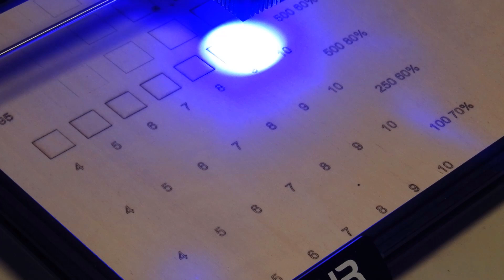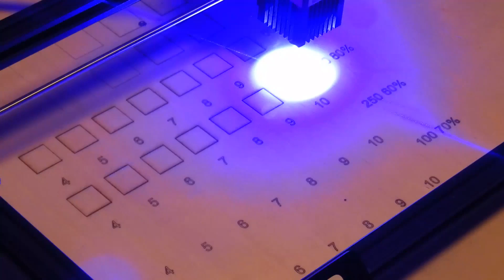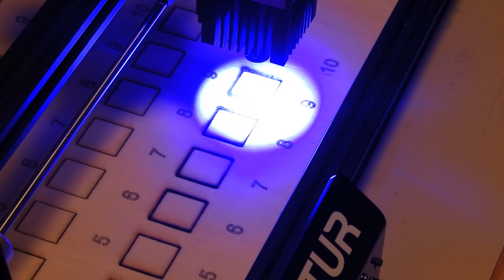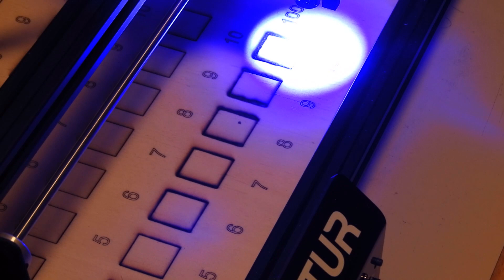Ortur Laser Master 2 20W Cut 4mm Plywood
Link gdzie można najtaniej kupić

Wspracie dla @Mucha w Austrii Wejdź!

Dołącz do naszej grupy na FB i pochwal się swoimi okazami!